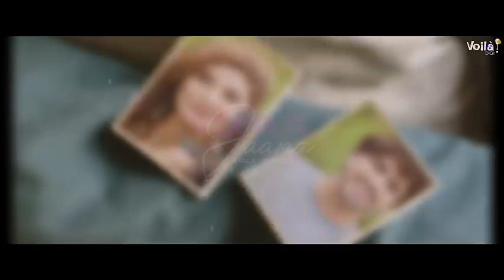Tu Aa Jaana: Male | Mumbiker Nikhil, Shanice Shrestha | Anubhav Dutta | New Hindi Song 2021 |Sanjeev